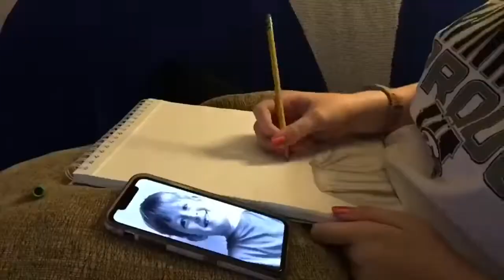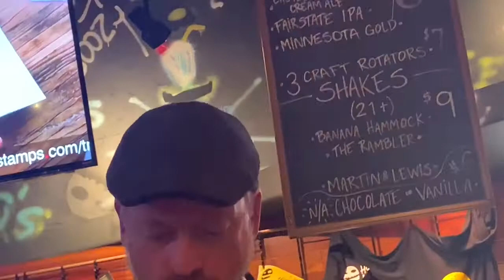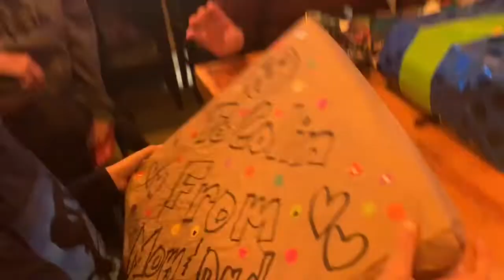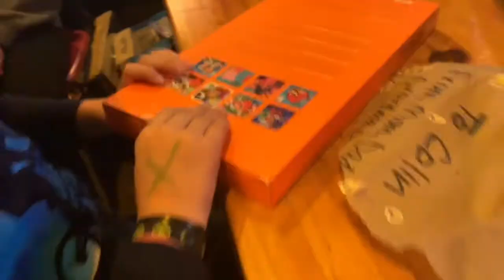Vlog 211 The Seversons take on Colin’s 7th b-day!! Band practice gone wrong!